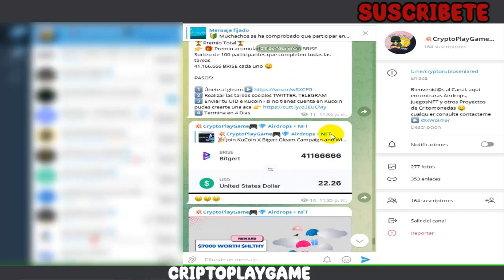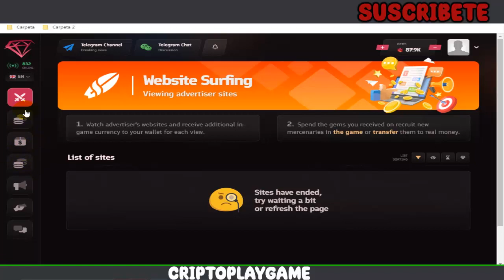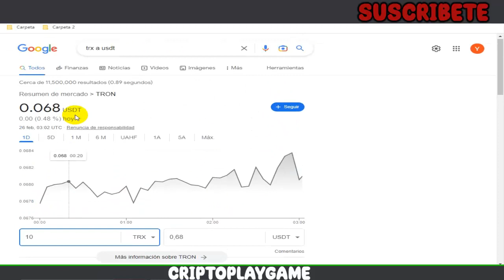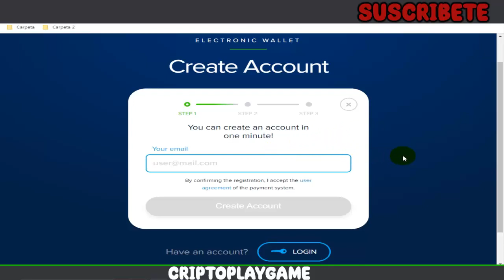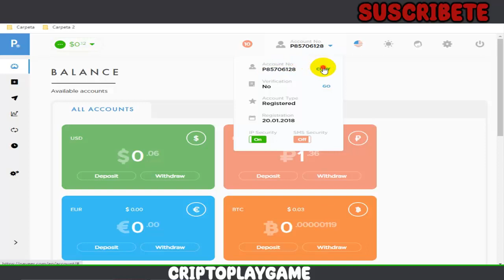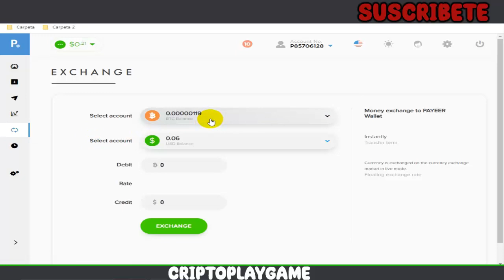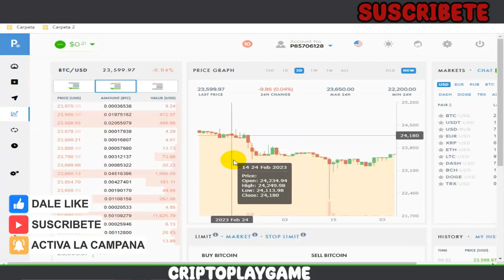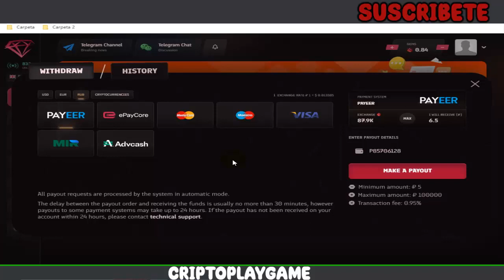💎GEMLY💎PAGANDO INSTANTANEAMENTE 🤑 JUEGO NFT SIN INVERSION 🤩 APROVECHA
Bienvenidos a mi Canal "ṤʋṣċƦȋɓɜŧɜ"  Aqui les muestro como retirar de este juego Gratuito y por donde es mucho mas rapido 😃 espero les guste el video ✌

⚠️ ¡Advertencia! ⚠️

                                      (0 0)
                         --oOO- (_) ---oOO--
                                  ooO Ooo
sεяα dεnunciαdα.